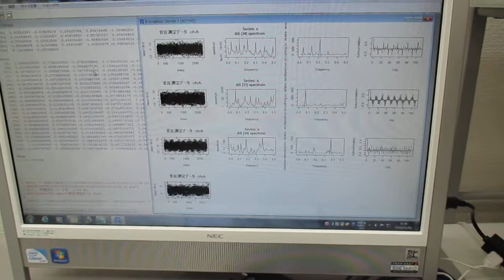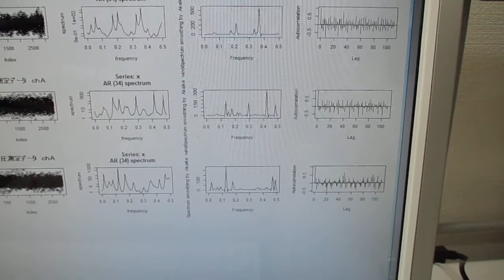超音波発振（スイープ発振・パルス発振）システム ultrasonic-labo